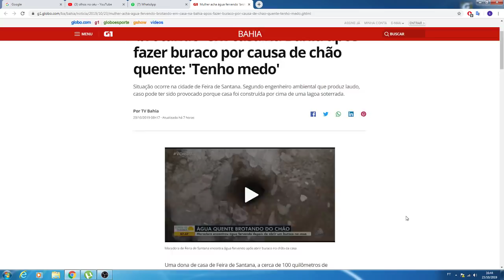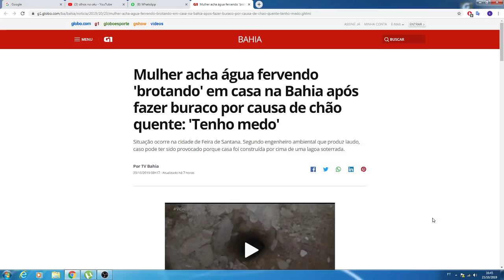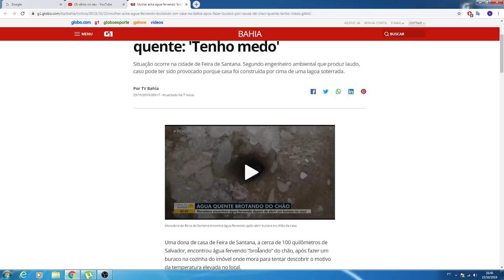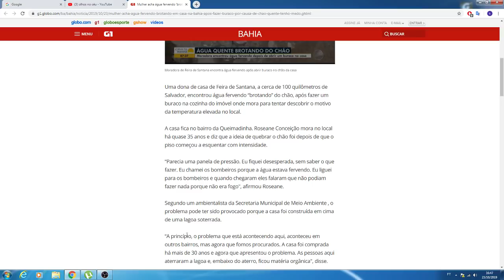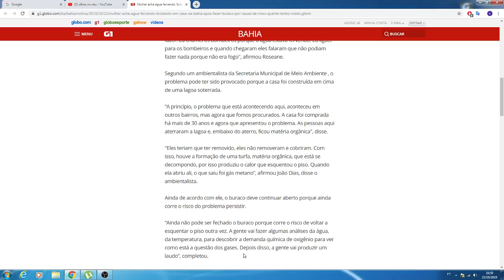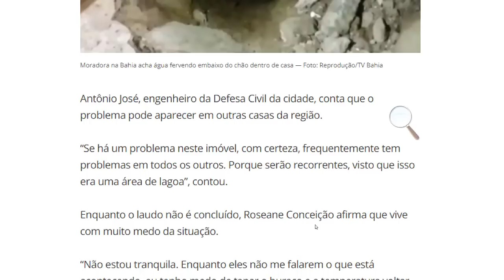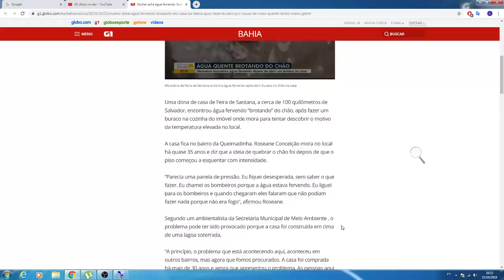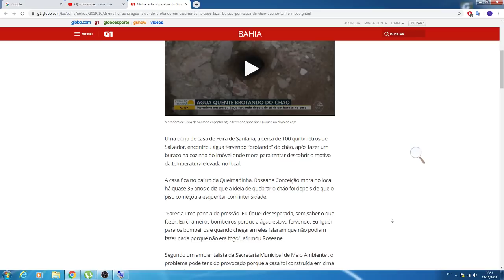URGENTE! MULHER IMPRESSIONADA! ÁGUA FERVENDO BROTA DO CHÃO DE SUA CASA NA BAHIA!